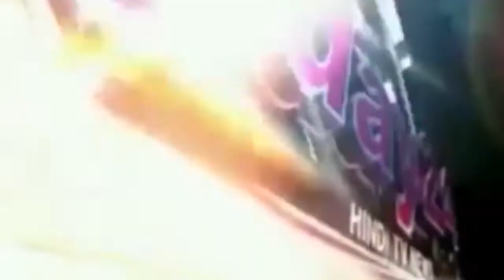खुले में शौच की जमीनी हकीकत व गांव की अन्य समस्याओं से रूबरू हुए प्रभारी मंत्री अनिल राजभर-Today24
हरदोई  के विकासखंड कछौना की ग्रामसभा त्योरी मतुआ के त्योरी के खुले में शौच मुक्त की जमीनी हकीकत को जानने के लिए प्रभारी मंत्री अनिल राजभर सोमवार को सुबह पहुंचे।
       प्राथमिक पाठशाला त्योरी के ग्रामीणों को संबोधित करते हुए मंत्री जी ने कहा कि वर्तमान समय में भारत की आर्थिक स्थिति मजबूत है। गांव के विकास के लिए सभी को सहयोग करना होगा जिससे देश का समुचित विकास हो। शौचालय का प्रयोग करें जिससे बीमारी से बचेंगे। सभी योजनाएं पारदर्शिता के साथ लागू हो रही हैं। पात्रता सूची के आधार पर शौचालयों एवं आवास योजना का लाभ मिलेगा। गांव को खुशहाली के रास्ते पर कैसे ले जाएं इसके लिए सबको मिल कर कार्य करना होगा। कोई समस्या एक दिन में खड़ी नहीं हो जाती है ना ही एक दिन में दूर हो जाती है। पूर्ववर्ती सरकार ने यह दुर्दशा विरासत में दी है जिसका खामियाजा भुगतना पड़ा है। समस्याओं का निराकरण अवश्य होगा, हम पूरी तरह आस्वस्त कर रहे हैं। शौचालय बीमारी यापन करने के लिए शौचालय का प्रयोग करना आवश्यक है। जब देश का प्रधानमंत्री झाड़ू लगाने का कार्य करके हम सब को स्वच्छता का संदेश देते हैं तो सबसे पहले हमारी प्राथमिकता गांव का कोई व्यक्ति खुले में शौच ना जाए। महिला सशक्तिकरण को ध्यान में रखते हुए महिलाओं के नाम से योजनाओं का लाभ दिया जा रहा है। हम सब मिलकर आपकी बेहतरी के लिए कार्य कर रहे हैं, 70 वर्ष से जो व्यवस्था बिगड़ी चल रही है उसको ठीक करने में समय लगेगा। गरीबों के लिए आयुष्मान भारत स्वास्थ्य योजना शुरू की जिससे गरीब व्यक्ति इलाज के अभाव में असमय मृत्यु के घाट ना उतरे। सड़कें अच्छी होंगी। विद्युतीकरण में युद्ध स्तर पर कार्य हो रहा है। प्रधानमंत्री जनधन खाता खोलकर बिचौलिए को खत्म किया जिससे योजना का लाभ सीधे लाभार्थी के खाते में जाए।
       मुख्य विकास अधिकारी आनंद कुमार ने जिले के संबंधित अधिकारियों को निर्देश दिया कि पात्र व्यक्तियों के आवेदन फार्म जमा कराकर योजना का लाभ दिलाने का कार्य करें जिस पर संबंधित अधिकारियों ने कोई ध्यान नहीं दिया।
       मंत्री के जाते ही आला अधिकारी भी मौके से रुखसत हो लिये। आम गरीब बेवस आदमी को निराशा ही हाथ लगी। कार्यक्रम खानापूर्ति तक सीमित रहा। ग्रामीणों ने विद्युत जर्जर लाइन को बदलवाने, पेंशन का लाभ, बघौली-बनियान खेड़ा माइनर की टेल तक सफाई, ग्राम में स्थित तालाब में जलभराव की निकासी की समस्याओं से अवगत कराया।

T.V. News

Application.

views!!!

News."